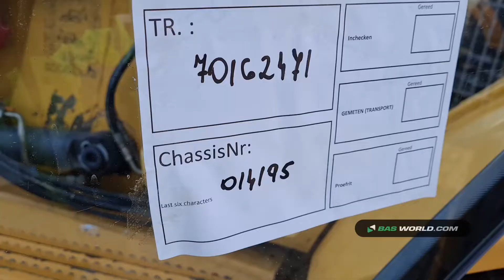70162471 Volvo BL 71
Volvo BL 71